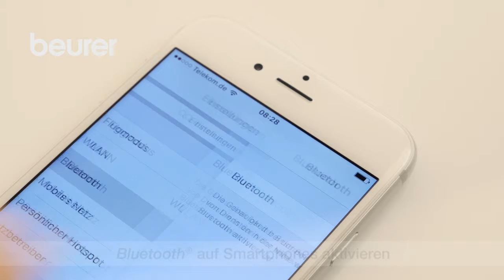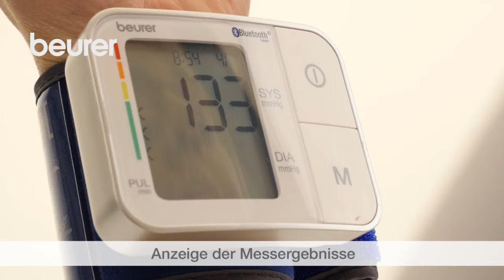Quick Start Video des Blutdruckmessgeräts BC 57 von Beurer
In diesem Video sehen Sie, wie Sie das Blutdruckmessgerät BC 57 in Betrieb nehmen können.

Verpassen Sie keine Neuigkeiten mehr!